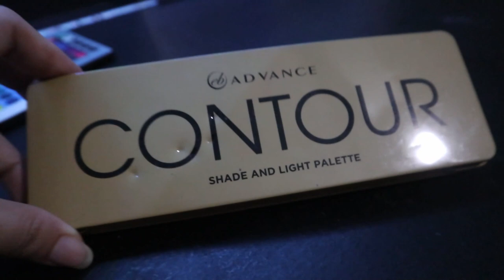How to Overcome Self-Sabotage? (+ Get Ready with Me) | Jamey Santiago